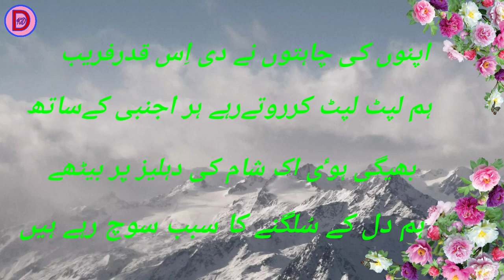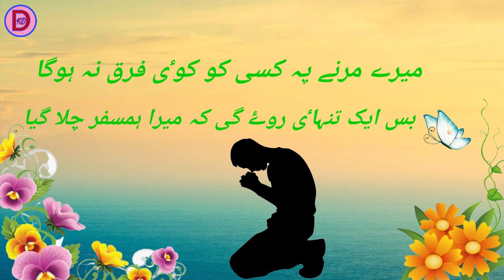Dard bhari shayari || दिलकश शायरी || Poetry || dilkashkd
Hello Viewers
Is video mein ek behtarin dard bhari shayari hai aap is video ko pura dekhen